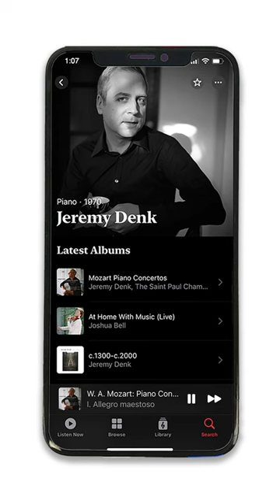Apple Music Classical has launched, including many classic and recent Nonesuch recordings.